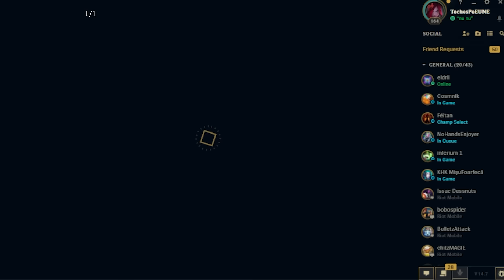SINGED A FOST O GRESEALA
m-a dezamăgit.